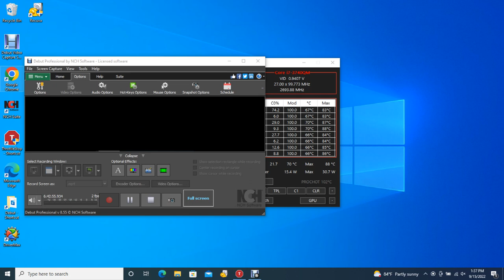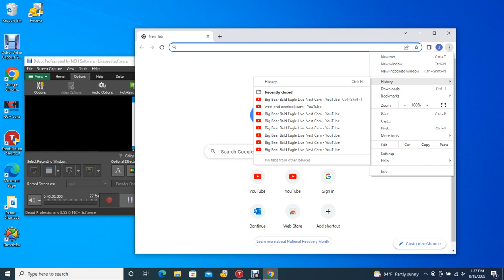Big Bear Valley Bald Eagles 09/15/2022 06:54